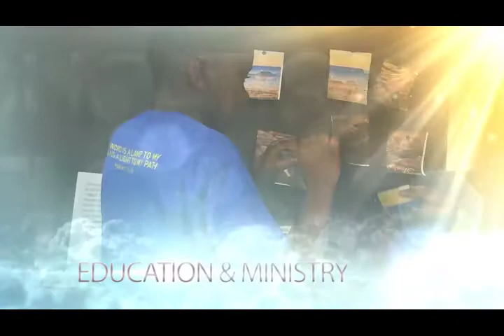"To Miss the Mark" (Pastor J M Phipps Jr)